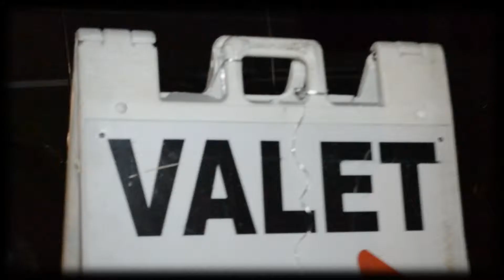BEHIND THE SCENES WITH LOSIE & EXTRA BAND GANG @ CHIT CHAT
FILMED & EDITED BY:
GOOD LOOK PROMOTIONAL FACILITIES